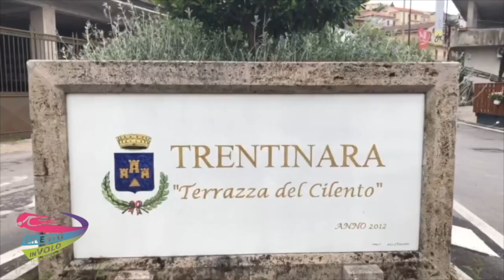1 gaia e sveva 21-08-21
This video is about 1 gaia e sveva 21-08-21